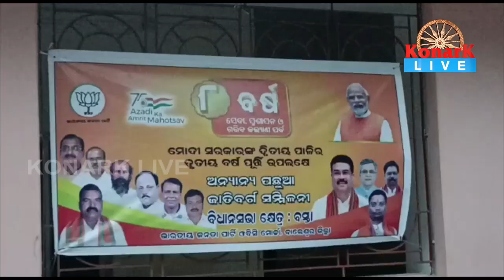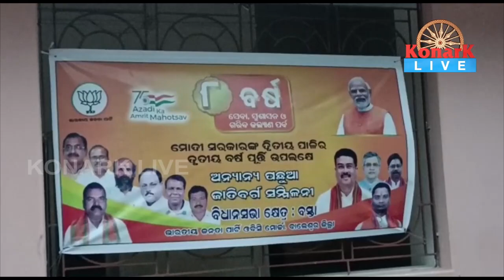Γ ବର୍ଷ ପୂର୍ତ୍ତି ଅବସରରେ ବିଜେପିର ସମାବେଶ, ବାଲେଶ୍ୱର || BALASORE NEWS